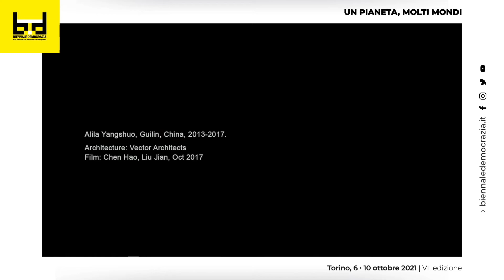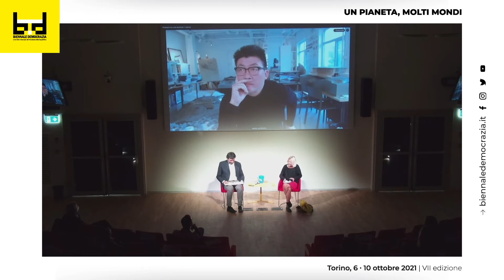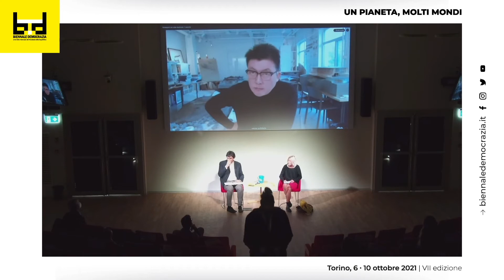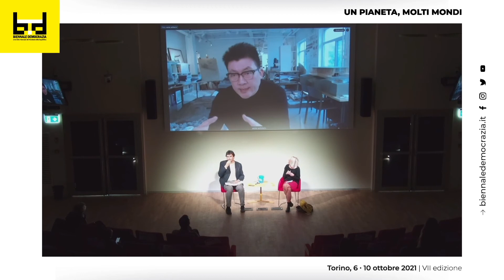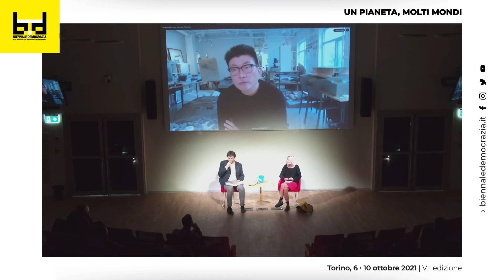Biennale Democrazia 2021 - Discorsi - Il nuovo nel vecchio. La città del futuro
Torino - Complesso Aldo Moro Aula Magna
10 ottobre 2021 - ore 10.00

Partecipanti: Gong Dong, Michele Bonino, Francesca Governa

Sullo sfondo della globalizzazione, lo sviluppo urbano e sociale cinese ha accelerato processi di trasformazione degli spazi e dei luoghi. La responsabilità dell’architetto, però, non è quella di definire e distinguere dogmaticamente il nuovo dal vecchio, ma di scoprire e stabilire la coerenza tra loro, come due fasi di uno stesso processo. L’attenzione si ferma su tre recenti progetti di ristrutturazione per ragionare su come l’architettura possa innovare senza ignorare le specificità dei territori e la ricchezza delle culture locali, prestando anche attenzione alla costruzione di uno spazio pubblico, oltre quello fisico, per le persone e le comunità.